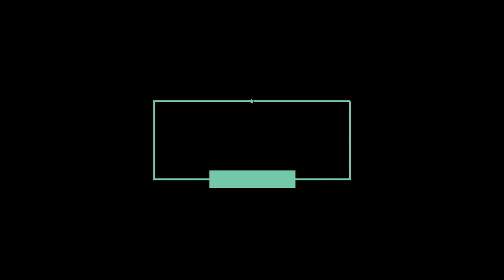Manipuri Dishes Styles